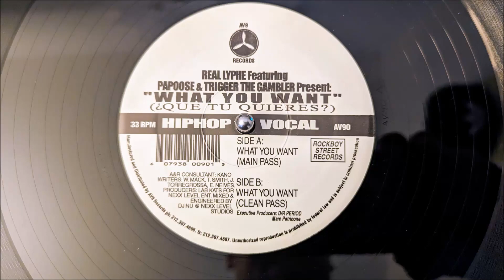Papoose & Trigger The Gambler - "What You Want" (AV-90)